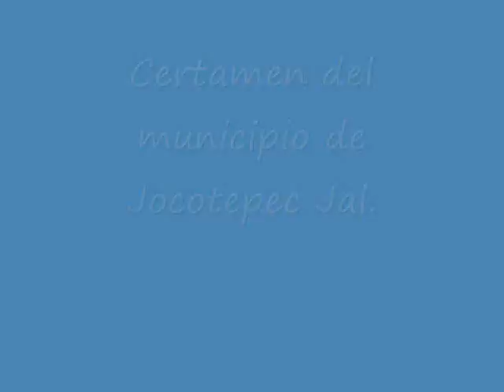Tercera edad 2010.wmv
Todo muy vonito felicidades